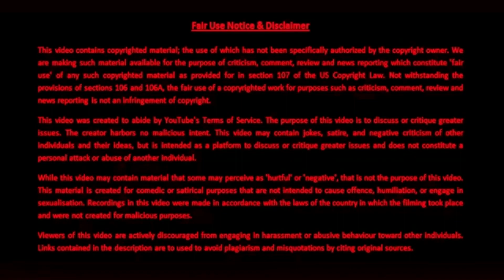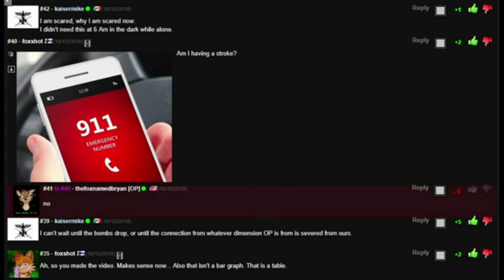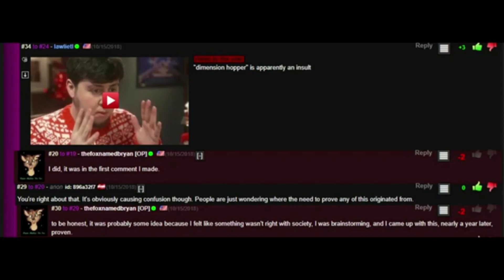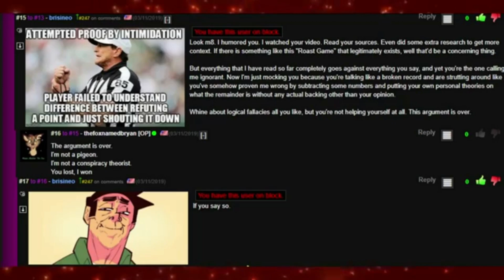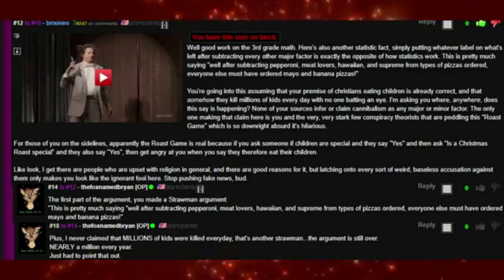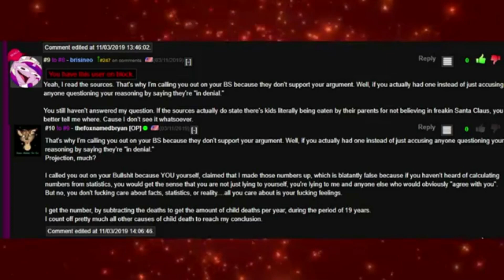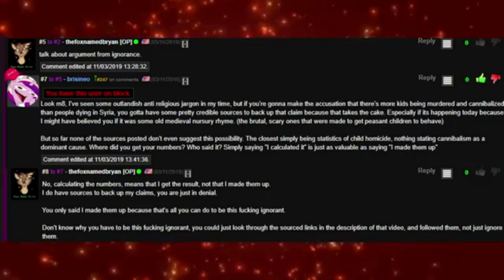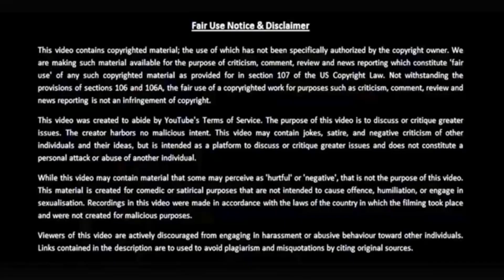The Roast Game: The Drama Series - Episode 3 - The FunnyJunk Drama -Reversed!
Here we are folks, the last of all roast game dramas.
Credit still goes to 1skylight1 or Skia Skai for "Takoda!"